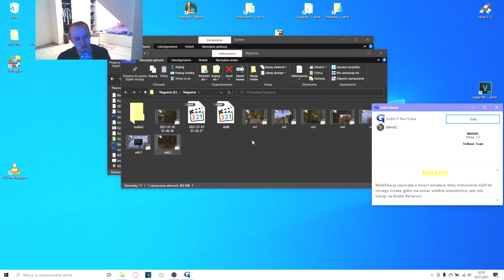Gothic 2 M#A#D #6 Gdzie zasadzić winogrona?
Modyfikacja opowiada o losach bohatera, który mimowolnie trafił do nowego świata, gdzie ma zostać solidnie przeszkolony, aby móc stanąć na drodze Beliarowi.
W tym celu przyjdzie mu wykonywać specjalne zadania, które poddadzą go próbie oraz zapewnią niezbędne doświadczenie. Nie zabraknie tu również humoru oraz nawiązań do serii Gothic.
Modyfikacja oferuje kilka godzin gry oraz pełne polskie udźwiękowienie

                                                                    Pozdrawiam, Geodetix